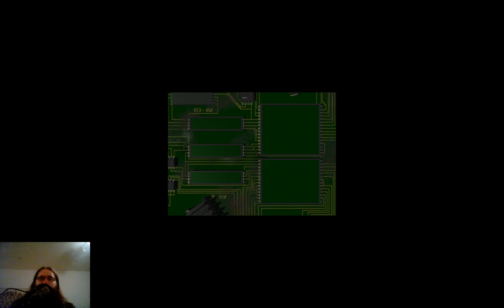Lets Play Machines - Wired for War (Blind) 78